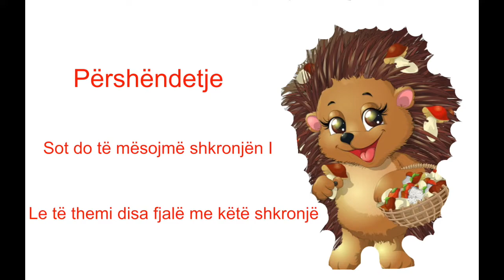Alfabeti i Gjuhës Shqipe - Shkronja I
Në përfundim të kësaj videoje fëmijët do arrijnë të identifikojnë dhe të njohin shkronjën i pse jo edhe të japin shembuj për të .

Të dashur fëmijë, për video të tjera të bukura klikoni në linqet më poshtë👇👇👇👇😍😍😍